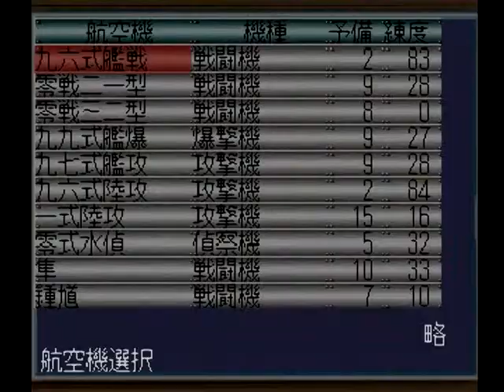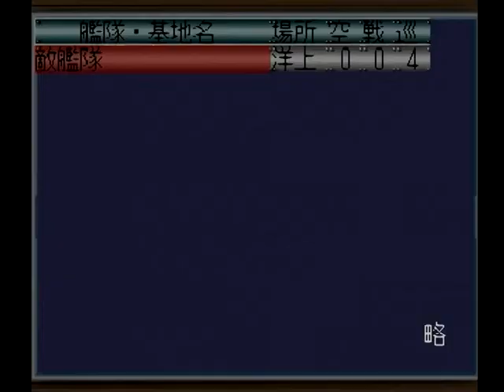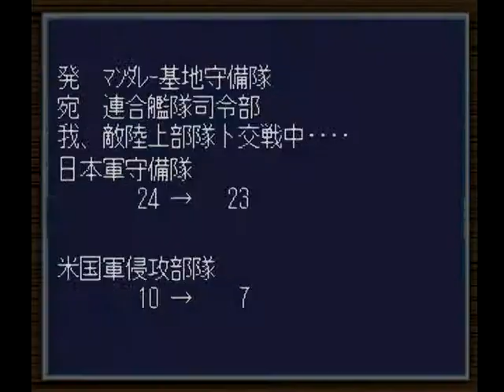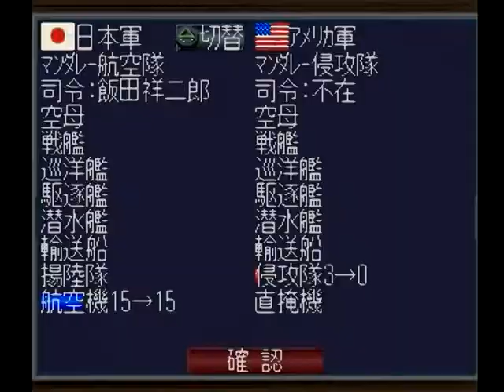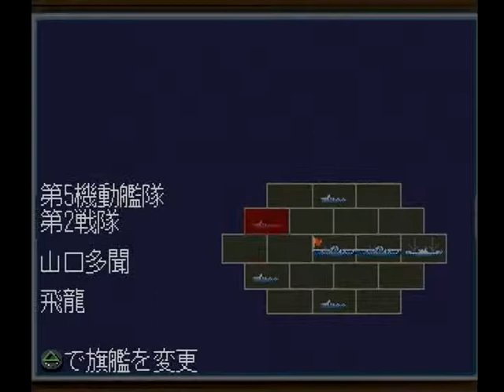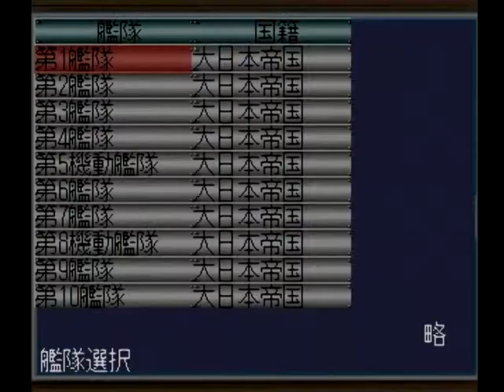提督の決断3 #16 番外編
今回は特に大きな動きは無いです。